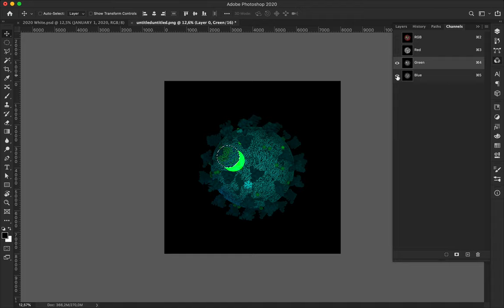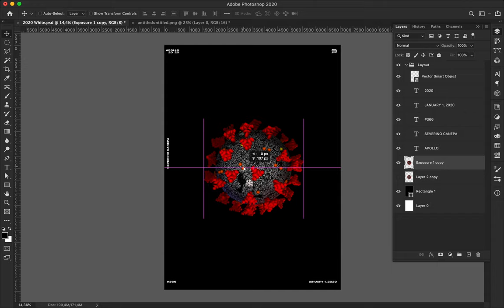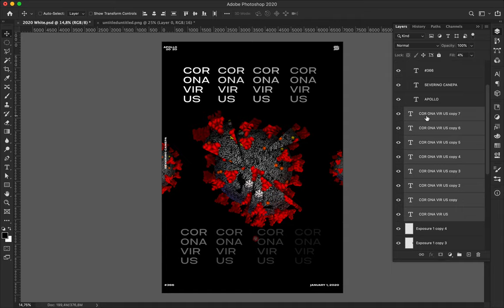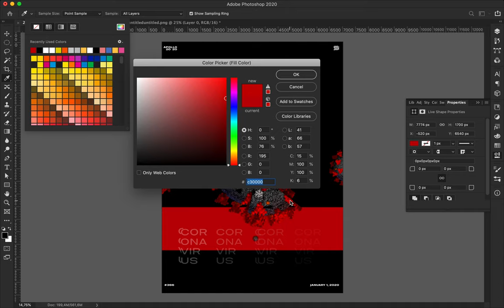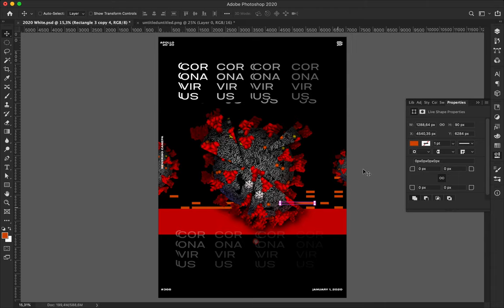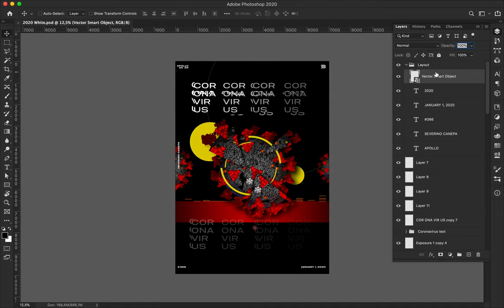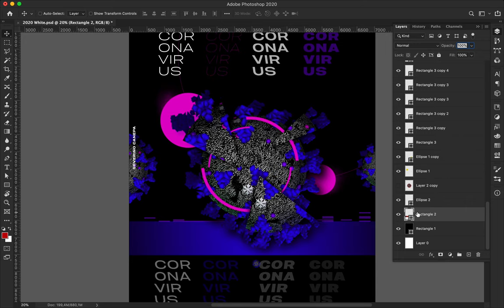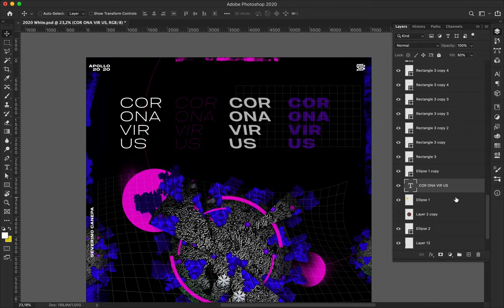Speed Art Poster #415 Coronavirus #9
I am satisfied with today's poster because it looks dope! Yes, I am proud, and I say it. I like the colors, the overall composition, and the interaction between the elements.